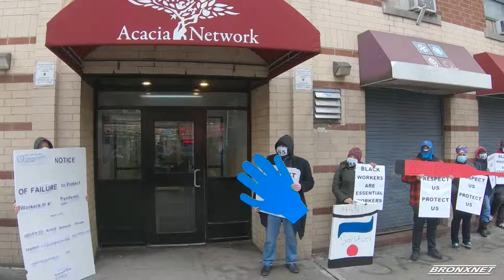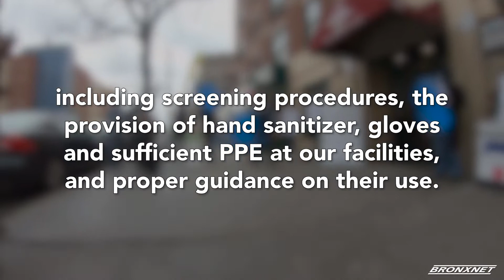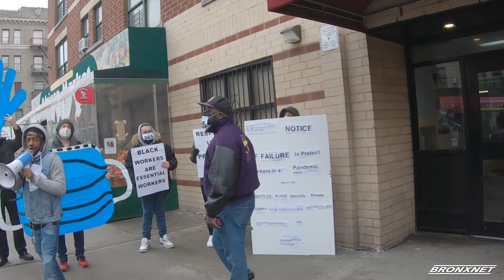Essential Workers Rally on Anniversary of Covid 19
Security guards working at Acacia Network shelters rallied at the non-profit’s Bronx headquarters on the anniversary of the first confirmed COVID-19 case in New York, denouncing the non-profit provider over lack of safety measures.

Reporter: Dorissa White  Editor: Justing Smith | Name of all Interviewees: Anthony Kenner, Irving James |  Organizations: Acacia Network.